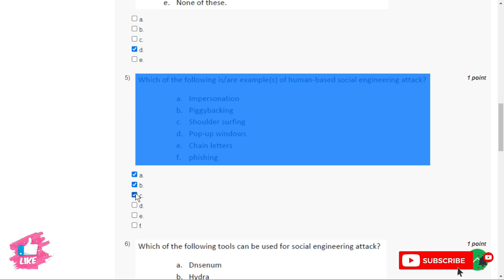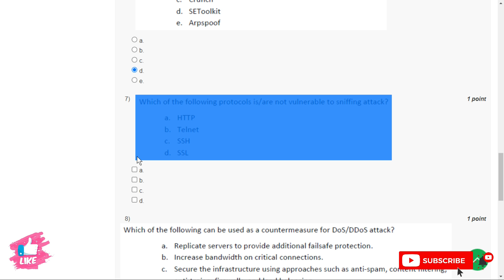NPTEL Ethical Hacking Week 9 Assignment Solutions 2023 || Jan- Apr 2023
Course: Ethicsl Hacking
Offered by: IIT Rorkee
Duration: 12 weeks
Start Date: 23 Jan 2023
End Date: 14 Apr 2023
Exam Date: 30 Apr 2023 IST
📝Course layout

Week 1:   Introduction to ethical hacking. Fundamentals of computer networking. TCP/IP protocol stack.
Week 2:   IP addressing and routing. TCP and UDP. IP subnets.
Week 3:   Routing protocols. IP version 6.
Week-4:   Installation of attacker and victim system. Information gathering using advanced google search,
   archive.org, netcraft, whois, host, dig, dnsenum and NMAP tool.
Week-5:  Vulnerability scanning using NMAP and Nessus. Creating a secure hacking environment.
  System Hacking: password cracking, privilege escalation, application execution. Malware and
  Virus. ARP spoofing and MAC attack.
Week 6:   Introduction to cryptography, private-key encryption, public-key encryption.
Week 7:   Cryptographic hash functions, digital signature and certificate, applications.
Week 8:   Steganography, biometric authentication, network-based attacks, DNS and Email security.
Week-9:   Packet sniffing using wireshark and burpsuite, password attack using burp suite.
   Social engineering attacks and Denial of service attacks.
Week 10: Elements of hardware security: side-channel attacks, physical inclinable functions, hardware
   trojans.
Week-11: Different types of attacks using Metasploit framework: password cracking, privilege escalation,
   remote code execution, etc.Attack on web servers: password attack, SQL injection, cross site
   scripting.
Week 12: Case studies
Books and references
1.Data and Computer Communications -- W. Stallings.
2. Data Communication and Networking -- B. A. Forouzan
3. TCP/IP Protocol Suite -- B. A. Forouzan
4. UNIX Network Programming -- W. R. Stallings
5. Introduction to Computer Networks and Cybersecurity -- C-H. Wu and J. D. Irwin
6. Cryptography and Network Security: Principles and Practice -- W. Stallings